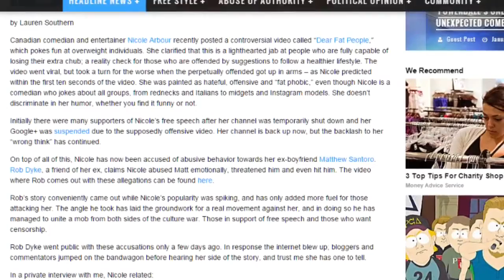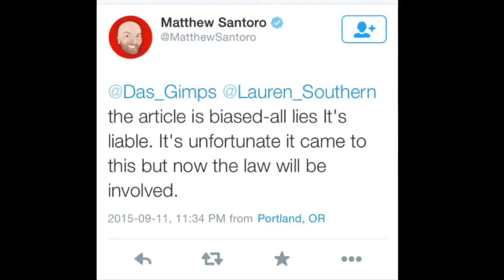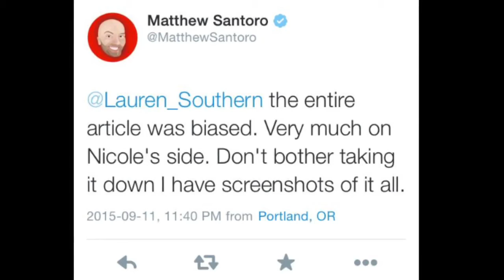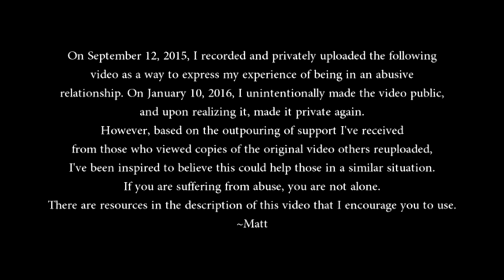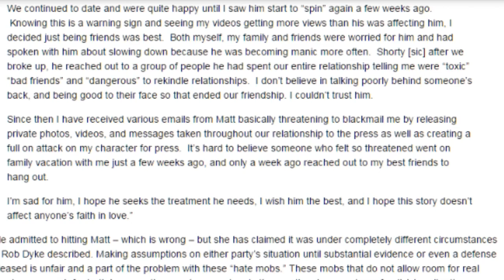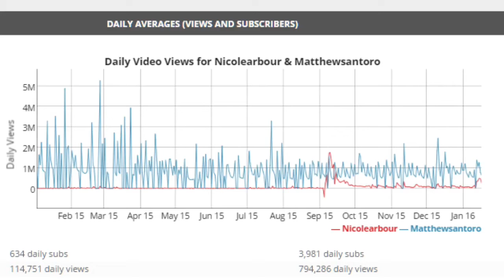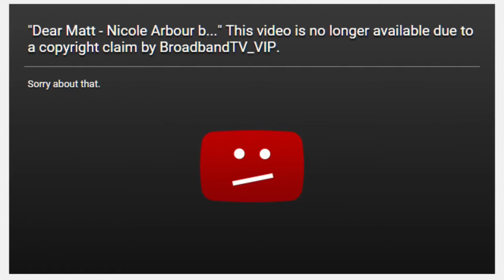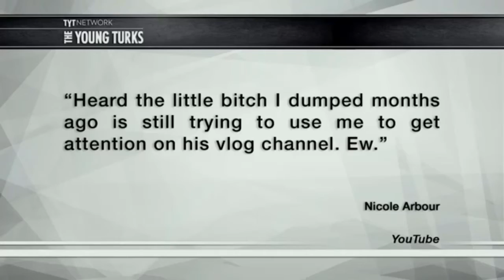Staying Consistent (MIRROR)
Mirroring for spinosauruskin in case his video gets taken down. Description is a direct copy and paste.

"I really dislike drama. It's a fucking drain.
So this is going to be a tougher one. I started out (before I started going into the issue) with the belief that I would be unable to make a determination. But incriminating evidence is incriminating evidence therefore I have to show this.
Funnily enough, Matt owes quite a bit to Lauren. If she hadn't written that article and asked for Nicole's side, Nicole's story would have been A) much harder to verify and B) wouldn't have been proven to change when it suits her.
I also didn't mention that Nicole has had complaints of deleting comments, mainly because I couldn't prove anything.

Also thanks Lauren for the screencaps.